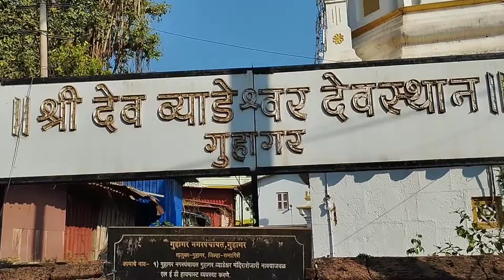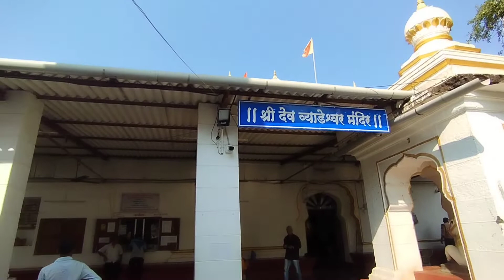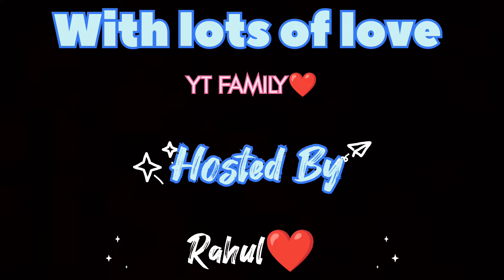Guhagar Full Vlog,Beach🏖😆,Chiplun tour Aj to maza a gaya🤩Chiplun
chiplun,
chiplun news,
chiplun banjo party,
chiplun news today marathi,
chiplun city,
chiplun cha maharaja,
chiplun tourist places,
chiplun railway station,
chiplun vlog,
chiplun dahi handi,
chiplun flood 2021,
chiplun waterfall,
chiplun abhishek hotel,
chiplun accident,
chiplun artist,
chiplun aditya thakre live,
chiplun agriculture college,
chiplun anari village,
chiplun airport,
chiplun agriculture land for sale,
chiplun akkalkot,
chiplun aditya thakre,
aditya thackeray chiplun,
abp maza live chiplun news,
abhishek hotel chiplun,
arfat bebal chiplun,
abp maza chiplun live,
alore chiplun,
abp news live chiplun,
abp maza chiplun news,
abp maza chiplun,
asurde chiplun,
chiplun banjo,
chiplun bahadur shaikh naka,
chiplun bhasha,
chiplun banjo party 2022,
chiplun bus stand,
chiplun balya dance,
chiplun bailgada sharyat,
chiplun bailgada sharyat 2022,
chiplun bhajan,
chiplun beach,
banjo chiplun,
banjo party chiplun,
bhaskar jadhav chiplun,
bailgada sharyat chiplun,
bhairi bhavani mandir chiplun,
balya dance chiplun,
bhairavgad chiplun,
bhaskar jadhav chiplun speech,
bhelsai chiplun,
bhairi bhavani naman mandal chiplun,
chiplun cha maharaja 2022,
chiplun cha navsacha raja,
chiplun city tour,
chiplun crocodile safari,
chiplun city drone view,
chiplun comedy,
chiplun crocodile,
chiplun city status,
chiplun chiplun chiplun,
chiplun cha raja,
charly chiplun,
crocodile in chiplun,
crazy foody ranjita chiplun,
crocodile safari in chiplun,
chiveli chiplun,
crime patrol chiplun,
chinchghari chiplun,
c11 hotel chiplun,
charlee chiplun,
dbj college chiplun,
chiplun dahi handi live,
chiplun dhol tasha pathak,
chiplun drone view,
chiplun dahi handi 2022,
chiplun dandiya,
chiplun dandiya 2022,
chiplun dam,
chiplun dj,
chiplun dance,
chiplun devi mandir,
dervan chiplun ratnagiri maharashtra,
daspati chiplun kabaddi match,
diva roha chiplun demu train,
dervan math chiplun,
dahi handi chiplun,
donavali village in chiplun,
dhaval mart chiplun,
dance maharashtra dance yk group chiplun,
dbj college chiplun dance,
chiplun eid milad un nabi 2022,
chiplun eid milad un nabi,
chiplun eid milad,
tejas express chiplun,
eknath shinde chiplun,
eid milad un nabi chiplun,
united english school chiplun,
tejas express mumbai to chiplun,
yash english academy chiplun,
konkan property expo chiplun,
visa to explore chiplun,
bhatkanti ek pravas chiplun,
g star entertainment chiplun,
chiplun f185pro mini drone,
chiplun food,
chiplun fish market,
chiplun famous food,
chiplun flat,
chiplun flood,
chiplun famous spot,
chiplun flood 2022,
chiplun fishing,
chiplun famous hotel,
flood in chiplun 2021,
friendship trophy chiplun 2022,
flood in chiplun,
flat for sale in chiplun,
friendship trophy 2019 chiplun,
fishing in chiplun,
flood in chiplun 2022,
friends musical group chiplun,
feryanchi gani chiplun,
gowalkot fort chiplun,
chiplun ghat,
chiplun ganpati,
chiplun guhagar sangmeshwar song,
chiplun gaon,
chiplun ganpati karkhana,
chiplun ganpati live,
chiplun garba,
chiplun ganpati visarjan 2022,
chiplun garba 2022,
chiplun ghost,
gurukul college chiplun,
gharda chemicals limited chiplun,
gangrai chiplun,
gowalkot chiplun,
gandhareshwar temple chiplun maharashtra,
ganpati visarjan chiplun,
godbole classes chiplun,
guhagar chiplun,
gurukul chiplun kabaddi match,
goat farm in chiplun,
chiplun horror story,
chiplun hotels,
chiplun history in marathi,
chiplun highway,
chiplun home,
chiplun humne jaldi,
chiplun furus,
chiplun honda showroom,
chiplun handi 2022,
chiplun heavy rain,
hotel abhishek chiplun,
hotel reemz chiplun,
hotel deepak chiplun,
habibi come to chiplun,
ha musician chiplun,
ha musicians banjo party chiplun,
house for sale in chiplun,
hotel oasis chiplun,
house in chiplun,
ha musicians banjo party chiplun show,
chiplun idli,
chiplun iti college,
chiplun in monsoon,
chiplun independence day,
chiplun information in marathi,
chiplun imperative,
chiplun india,
chiplun in rainy season,
chiplun iti,
iskcon chiplun,
irfan banjo party chiplun,
iti chiplun,
indian gym chiplun,
iqra english medium school chiplun,
i love chiplun status,
i love chiplun,
rain in chiplun,
resort in chiplun,
accident in chiplun,
waterfall in chiplun,
chiplun janmashtami,
chiplun job vacancy,
chiplun jakdi,
chiplun jungle,
chiplun jatra 2022,
chiplun jatra,
chiplun jharna,
chiplun junction,
jalsa chiplun,
chiplun 22 july 2021,
jc khan taekwondo chiplun,
job in chiplun,
jay hanuman beats chiplun,
jayant sadi center chiplun,
juna kalbhairav chiplun,
jama masjid ahle hadees chiplun,
jivhala mart chiplun,
jay ganesh govind pathak chiplun,
maharashtrachi hasya jatra chiplun,
bhaskar jadhav chiplun flood,
chiplun kabaddi match 2022,
chiplun koyna dam,
guhagarara rw'itangiriro,
guhagar beach resort,
guhagar news live today,
guhagar gaan,
guhagar high school,